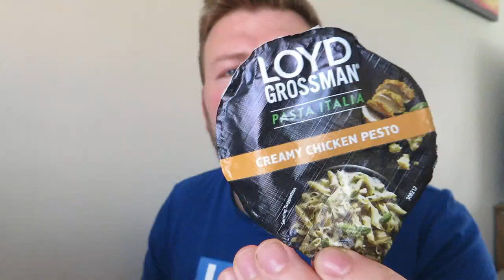Loyd Grossman Creamy Chicken Pesto Pasta Pot Review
Dazza Does... Loyd Grossman Creamy Chicken Pesto Pasta Pot Review.
I had the pleasure and I use that term lightly to try this pasta pot out today. Now I hadn't seen the reviews until it was too late. The pot has hardly any pasta in it and the sauce is watery and tastes like chalk 👎 don't think I'll be trying this again!!